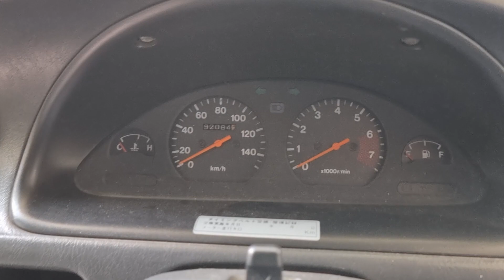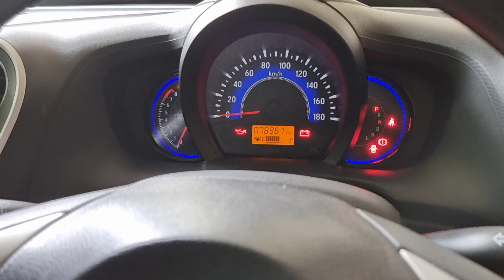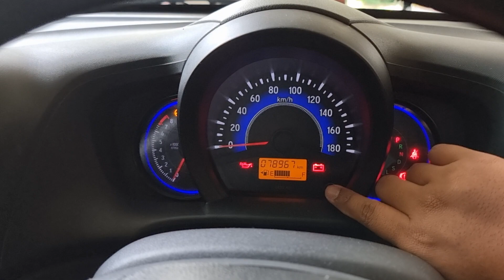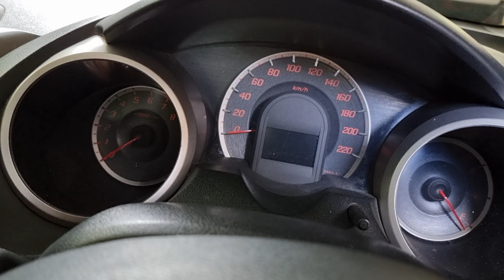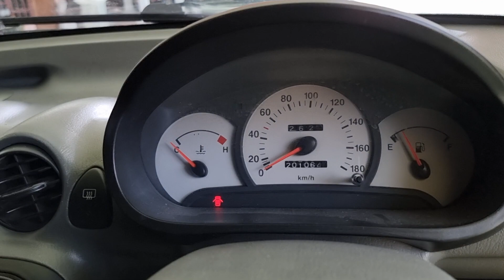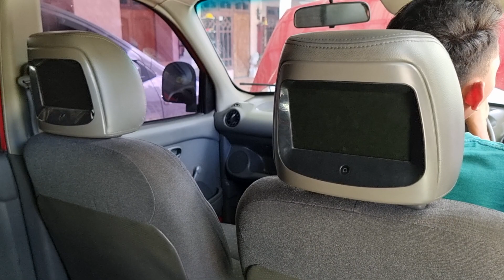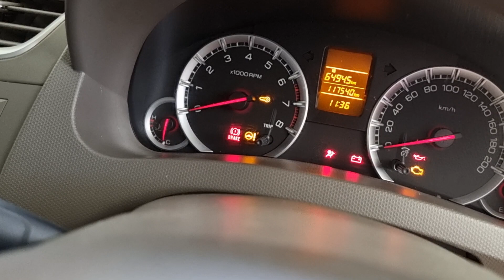Selasa, 25 oktober 2022 || review mobil bekas yang baru masuk showroom manggala motor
Kami melayani jual beli & tukar tambah mobil bekas segala merk.
Untuk pembelian secara on line, silahkan menghubungi tim marketing dulu untuk negosiasi.

Crew Marketing ;
Nomor hp crew marketing diatas akan dipakai sebagai CP resmi iventaris Manggala Motor, dan akan digunakan secara permanen. Untuk menghindari miskomunikasi jadi mohon untuk nomor marketing yg lama, diluar nomor diatas silahkan dihapus!!

Hati2 terhadap penipuan yg mengatasnamakan showroom Manggala Motor, dan atau mengaku memiliki barang (mobil) dari Manggala Motor Ponorogo.
Kami hanya menggunakan satu pemilik rekening dg a/n AGUS SETYO WIBOWO, BRI/BNI/BCA. Jika ada transaksi diluar identitas nama rekening kami, sepenuhnya bukan tanggung jawab Manggala Motor Ponorogo.
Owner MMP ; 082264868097